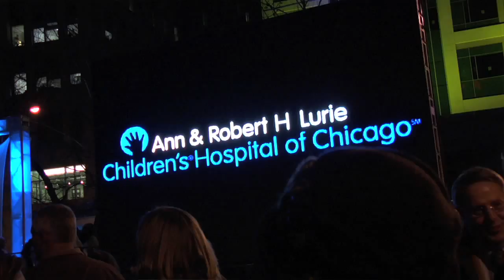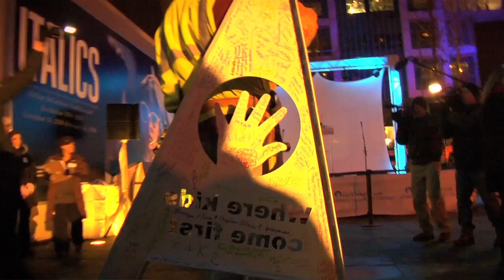Lurie Children's Hospital Grand Opening | Agency EA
EA has supported Ann & Robert H. Lurie Children's Hospital of Chicago in all event strategy and execution since 2008, when the foundation announced its ambitious Heroes For Life campaign and set out to open a new, state-of-the-art children's hospital in downtown Chicago.

Solutions:

- EA created a variety of moving, engaging experiences for the capital campaign including the new hospital's groundbreaking ceremony, campaign launch, and its 2009 topping-off ceremony.

- In 2011, Lurie Children's Hospital selected EA to handle production, design and management for the new building's opening events, which included public and private tours, dedications, a ribbon cutting, a 5K run/walk and a formal gala.

- The celebrity-packed benefit featuring headliners Sarah Jessica Parker and Harry Connick Jr. raised $5.2 million toward the hospital's $600 million fundraising goal.

- A community open house at the new building, preceded by a 5K run/walk, opened Lurie's doors to the public and welcomed its new neighbors into the facility for the first time.